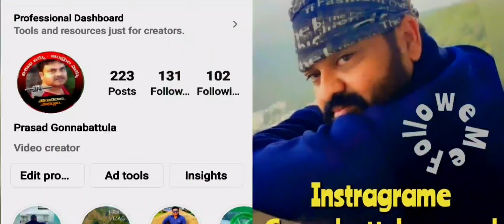vaisaki visweswara alayam... costal battery... new beach view point... travelwithgrv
hai today our vlog compleatly on vaisaki vishweswara temple vizag beach jalari peta
Archaeologists in Visakhapatnam claim that a centuries-old temple exists two kilometers from Visakhapatnam coast, on the sea bed. While the eastern coastal city of Visakhapatnam is steeped in history, few know that there was a temple called “Visakheswara Temple” off the coast of the city.
Many centuries ago this temple went under the sea due to geological adjustments.
The name Vishakhapatnam is believed to have come from a King of Andhra Dynasty, some centuries ago, while he encamped on the site of the present Head Quarters Town of Visakhapatnam on his pilgrimage to Varanasi and being pleased with the place, had built a shrine in honour of his family diety called Visakheswara to the south of Lawsons Bay from which the district has derived its name as Visakheshwarapuram which subsequently changed to But, according to the priest of Buchcha Rama Lingeshwara temple, the Visakheswara temple existed before Kaliyug.
“Yes, in Shastras and Puranas there’s a mention of this temple. It is believed that before the Kalyug began this temple was submerged into the sea.“, acccording to the priest of Buchcha Rama Lingeshwara temple, which right now exists on the coastline is in the same alignment with that of Visakeswara temple under the sea.
Many old people and fishermen who told Professor Gangadharam, who is working on facts regarding this temple, that their forefathers used to confirm that there is this temple under the sea.

According to the history, the city was named after the God of valour, Visakha, the son of Shiva and Parvati, who is also the ruler of the planet Mars and the God of war.

Visakha is mentioned even in the historic epics of India : Ramayana and Mahabharata.
In the Ramayana, its mentioned as the place where Rama met his devotee, Shabari, during the quest for his wife Sita. Also, this is the place where Rama have met Jambavan, who helped him in his battle with Ravana.
It is believed that Bheema defeated the demon Bakasura at Visakha. The Huge Stone club, at the village of Uppada is said to belong to Bheema, the Pandava.

Another interesting note on the connection of Lord Muruga, who is also called Visakha, with this region. A few years before the above Kalinga war, there was a battle between Vikrama Chola and the south Kalinga king Bhima, who was supported by Ananta Varma. After defeating Bhima, Vikrama enshrined an idol of Muruga in the Srimukhalingam Temple. Tamil poems, Alangudi plates and the Draksharama inscription record these events and mention places like Visakhapatnam, etc., as forest routes and Mahendragiri as the southern border of Kalinga.

The name of Muruga is somehow linked up with with Visakhapatnam. At the Sankara Math in Dwarakanagar, there is a shrine for Baladandayudhapani, who is none other than Lord Muruga.

A special mention about Lord Visakheswara is made in Kalagnanam, composed by Pothuluru Veerabrahmendra Swamy.
This books is full of prophecies about future Kaliyuga, including world wars (III also).
It mentions about Lord Visakheswara temple drowned into sea long back.

Sripada Sri Vallabha, the first incarnation of Lord Dattatreya mentioned in his biography that Lord Visakheswara will emerge out of sea in near future.
If excavations are carried out under sea near Buchcha Rama Lingeshwara temple, this could be possible.

Related Articles :
9th Century Vishnu Temple found in Barikot Ghundai, Pakistan
Myth of Child Marriages in Ancient India - Real Age of Rama…
Mathura Shahi Idgah Mosque is original Sri Krishna…

CategoriesArcheology
Tagsancient civilization, ancient india, Archeology, indian culture, indian history, indian kings, indian mythology, kali yuga, kingdom of rama, lord rama, mahabharat, mahabharata, ramayana, skanda purana, sripada sri vallabha
Post navigation
Heaven at North Pole qdescribed in many Cultures
Namaste – Etymology, Meaning and Origins